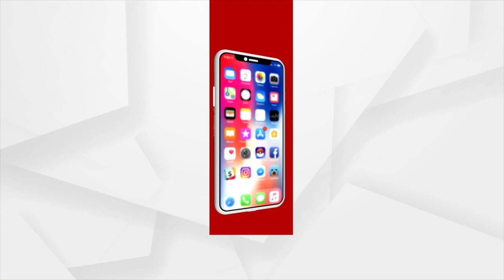ଅସମ୍ଭବ ହେଲା ସମ୍ଭବ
ପ୍ରଥମ ଥର ପାଇଁ ସୂର୍ଯ୍ୟକୁ ସ୍ପର୍ଶ କଲା ନାାସାର ମହାକାଶଯାନ । ପ୍ରଥମ ଥର ପାଇଁ ମନୁଷ୍ୟ ଦ୍ବାରା ନିର୍ମିତ ଗୋଟାଏ ବସ୍ତୁ ସୁର୍ଯ୍ୟକୁ ସ୍ପର୍ଶକରିବା ପରେ ଏକଦା ଅସମ୍ଭବ ବୋଲି ମନେହେଉଥିବା କଥା ସମ୍ଭବ ହୋଇଛି